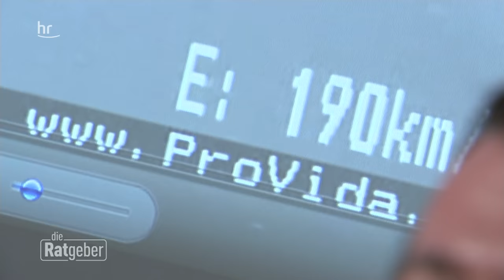Unfälle durch falsches Überholen auf der Autobahn | ratgeber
Beim Autofahren zählt das Überholen zu den häufigsten Verkehrsmanövern. Und zu den gefährlichsten. Dennoch missachten viele Autofahrer*innen Überholverbote oder machen beim Überholen aus Unwissenheit Fehler. Mit schlimmen Folgen. Wir erklären, welche Regelungen gelten und wie man gefahrlos überholt.